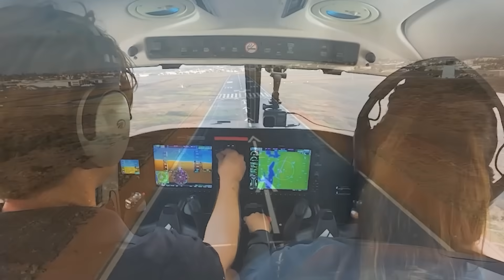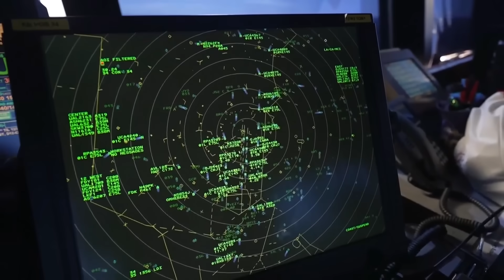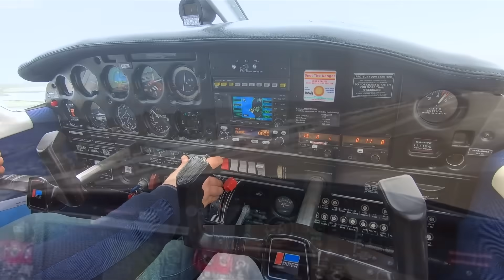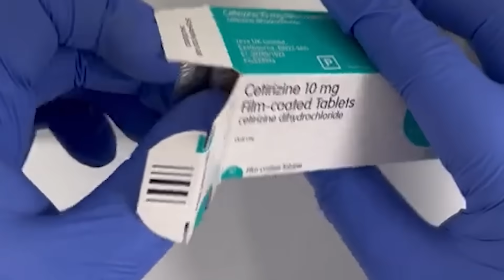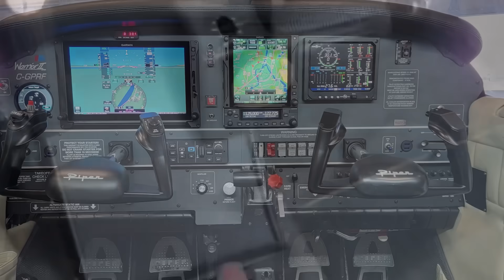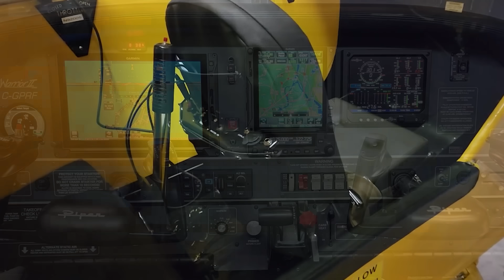Pilot Fatal Crash! What NO ONE Said About The N9221D And N10510 Collision, New Discovery...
It was a clear afternoon on March 7, 2023, just past 2:00 p.m., when two small aircraft converged in the skies over Winter Haven, Florida—unaware of each other until it was far too late. Within seconds, a routine day of flight training turned into a devastating midair collision that claimed four lives. The accident occurred in a narrow slice of busy Class G airspace shared by Winter Haven Regional Airport and Jack Brown’s Seaplane Base—two facilities just 500 feet apart. Involved were a yellow, float-equipped Piper J3C-65 Cub and a white-and-red Piper PA-28-161 Warrior, both on instructional flights, both following procedures—and yet, neither saw the other coming. How could something like this happen in broad daylight, with no clouds in sight? This is the story of a tragedy born not from a single mistake, but from a series of silent, invisible risks that still linger in our shared skies. Here’s why!
The Piper J3C was returning to Lake Jessie for a water landing after a local instructional flight, having departed the seaplane base at 1:05 p.m. Aboard were 78-year-old flight instructor Louis C. Defazio, an airline transport pilot with 25,000 hours, seated in the front, and 67-year-old commercial pilot Randall Elbert Crawford, with 1,029 hours, receiving instruction in the rear seat. Concurrently, the Piper PA-28-161 Warrior, which had departed Lakeland Linder International Airport at 1:27 p.m., was practicing power-off 180-degree landing maneuvers to Runway 29 at Winter Haven Regional Airport. This was the fourth such maneuver, aimed at addressing the student pilot’s prior unsatisfactory performance. The Warrior’s crew consisted of 24-year-old flight instructor Faith Irene Baker, with 489 hours, in the right seat, and 19-year-old student pilot Zachary Jean Mace, with 215 hours, in the left seat, both local residents of Winter Haven.
The collision occurred at 465 feet above ground level, or 575 feet mean sea level, just east of Runway 29’s approach end, as the Warrior executed a left turn to the base leg. The Warrior’s crew announced this turn over the common traffic advisory frequency, a standard procedure in the left-hand traffic pattern. Analysis of ADS-B data from the Warrior and surveillance video from a nearby residence, as detailed in the NTSB’s video study, revealed the J3C was traveling south-to-southwest at a ground speed of 46 knots with a descent rate of 456 feet per minute. The Warrior, moving at 80 knots with a steeper descent rate of 792 feet per minute, was in a descending left bank.